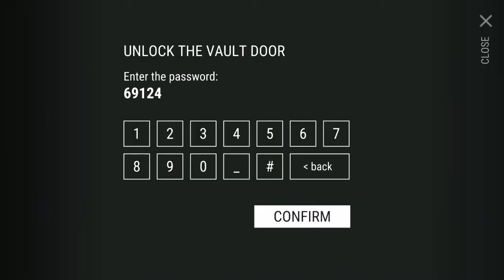Clearing bunker alpha with begginer items ldoe